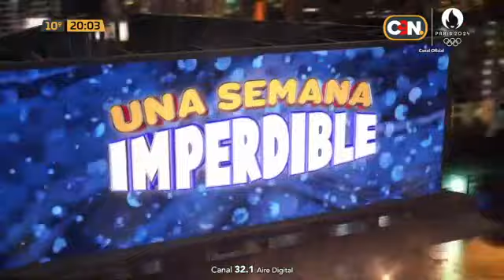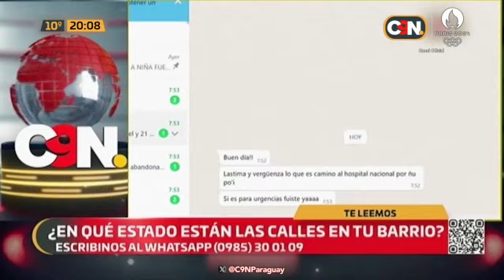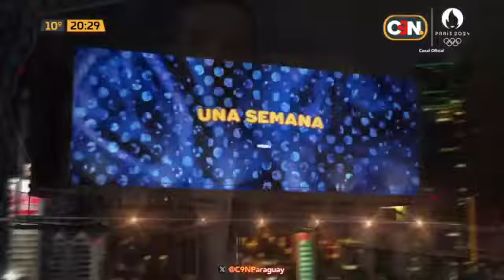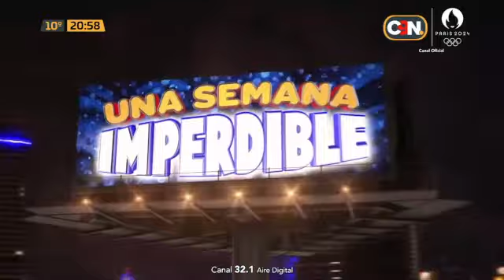Una Semana Imperdible: Viernes 09 de agosto del 2024